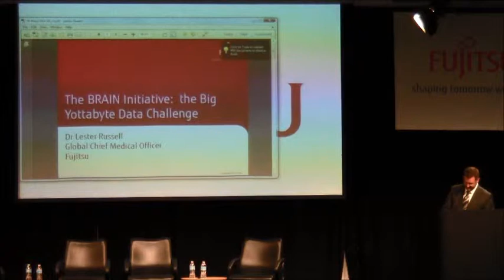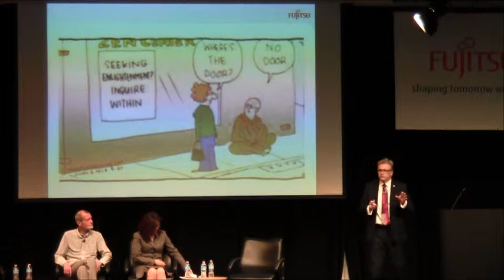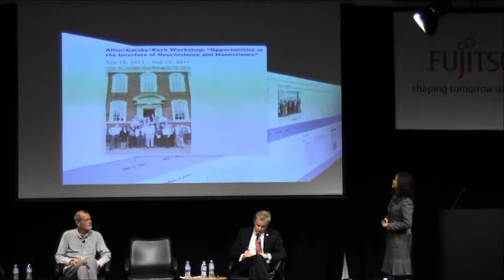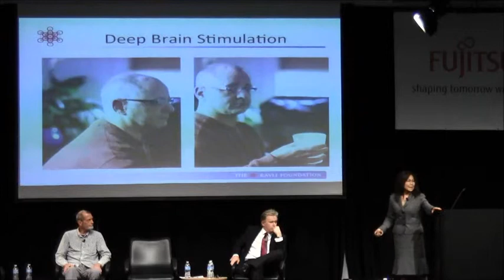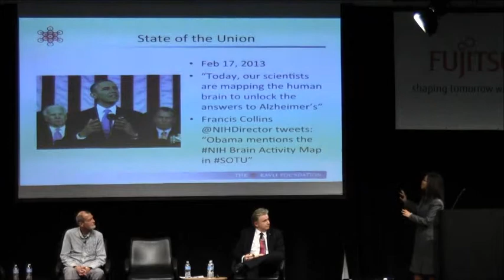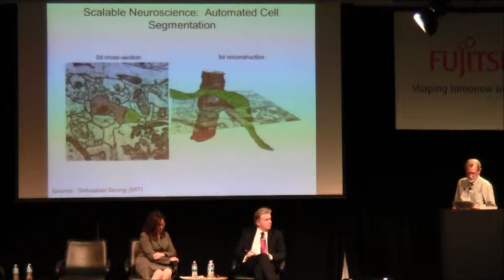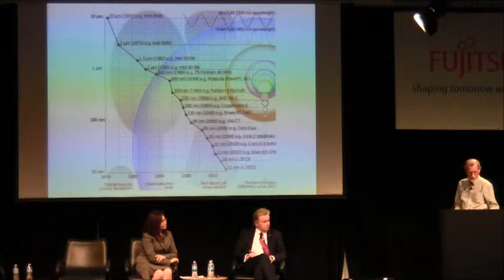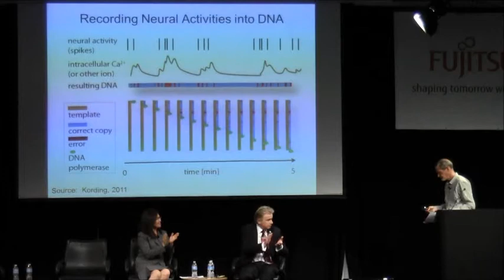07 FLATS2013 Panel Session #4